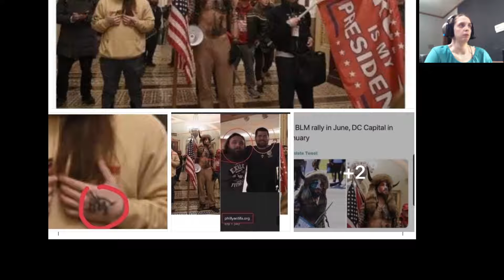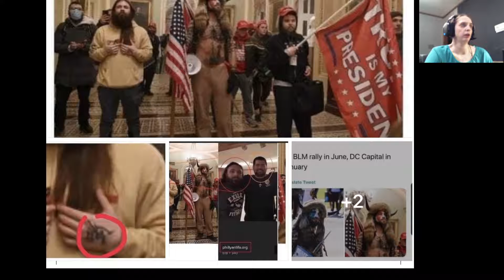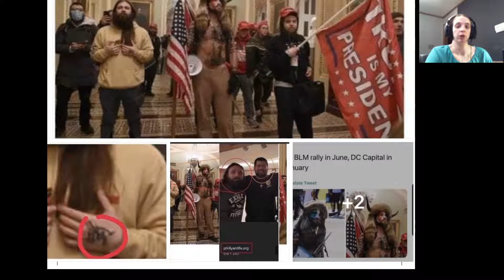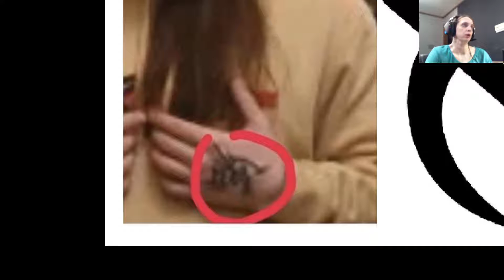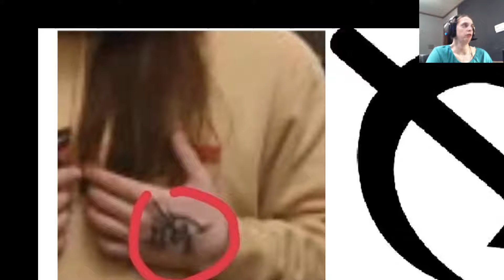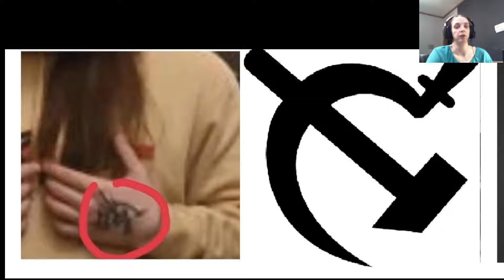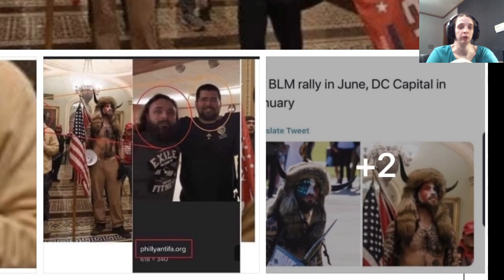No Man's Land: Ep 1 The Blame Game: Communist or Gamer?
CORRECTION:  In the video I say "January sixth 2020," but this is not accurate.  It was Jan. 6th 2021.  Apologies for the error.  Wish youtube still had annotations.

My condolences to all of the people injured January 6th, 2021, and to the friends and family of those who died.  What happened was emotionally upsetting in the extreme, but as per my rules, this is not the place to express those emotions.
What I saw afterward, a post issuing blame before any fact could possibly be obtained infuriated me.  I made this video after calming down.

I will delete comments that do not comply with my very simple and very fair house rules.

If you want to know which picture was also me, come check out my Discord Server